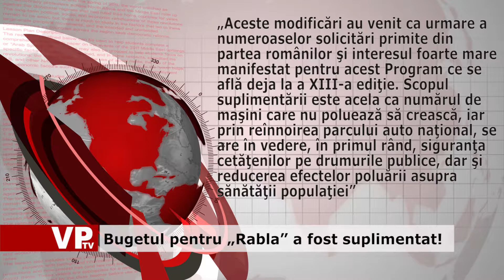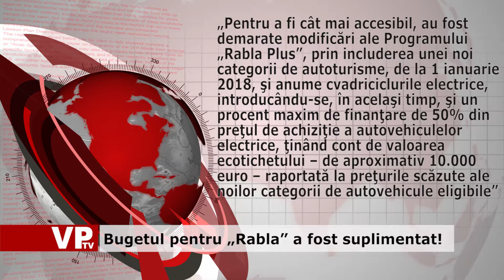Programul rabla suplimentat plo